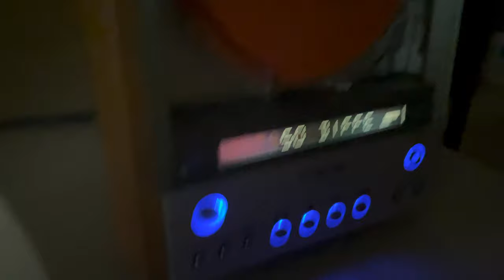Sony CMT-EX1 Compact Component System Shelf Stereo CD FM/AM - NO SPEAKER!!